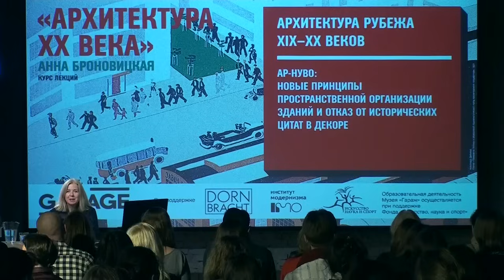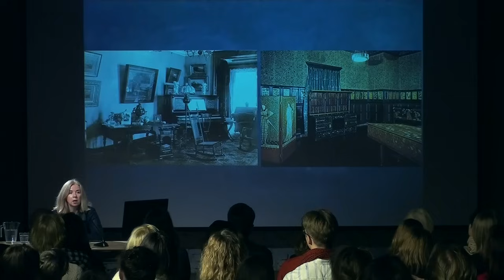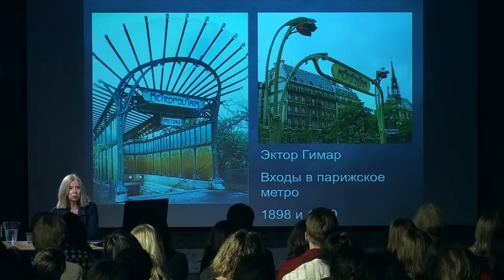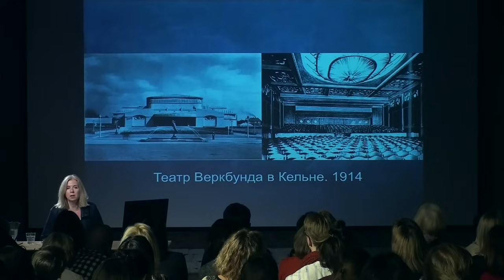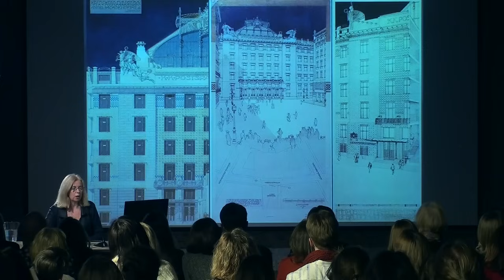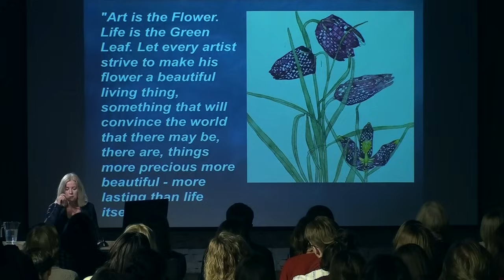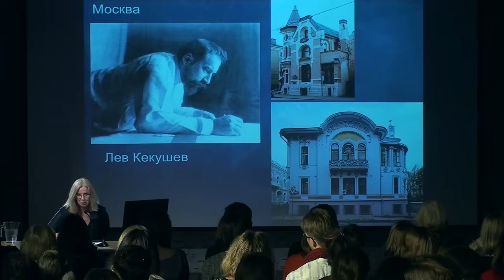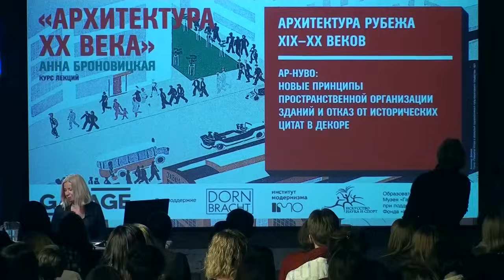Лекция Анны Броновицкой «Архитектура рубежа XIX–XX веков. Ар-нуво»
Лекция Анны Броновицкой из цикла «Архитектура XX века» в Музее «Гараж». Архитектура рубежа XIX–XX веков. Ар-нуво

Первая лекция курса посвящена кризису историзма и переходу к эстетике ар-нуво, ключевым признаком которой стал стилистический синкретизм, охвативший архитектуру, моду и дизайн интерьера.

В архитектуре историзма, доминировавшей на протяжении большей части XIX века, углубилось разделение между конструктивной основой сооружений и декорацией фасадов; функциям же приходилось вписываться в жестко заданный объем. К концу века ряд архитекторов, недовольных таким положением вещей, стали применять новые принципы проектирования, «лепя» объемы изнутри наружу, отталкиваясь от функции помещений, отказываясь от плоскостных фасадов и регулярной сетки окон. Одновременно утратили популярность исторические мотивы в декоре, уступив место стилизованным природным формам. В качестве важнейшей ценности была осознана целостность стиля. Все окружение человека, от архитектуры до обстановки, предметов быта и одежды, мыслилось как синтетическое произведение искусства.

В рамках лекции были рассмотрены работы Отто Вагнера, Анри ван де Вельде, Адольфа Лооса, Эктора Гимара, Антонио Гауди, Чарльза Ренни Макинтоша, Йозефа Плечника, Федора Шехтеля, Льва Кекушева, Вильяма Валькота и других.